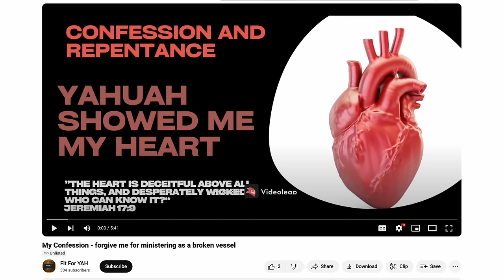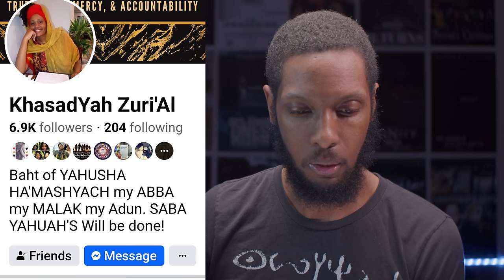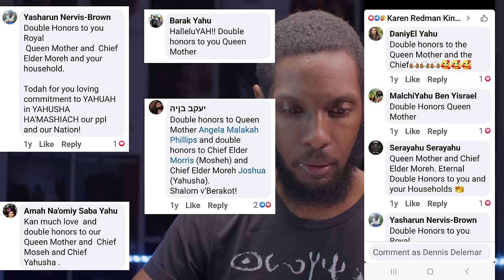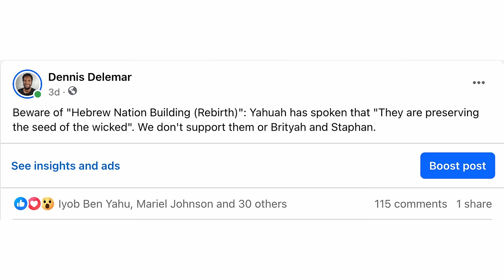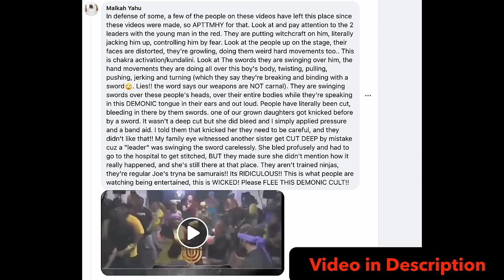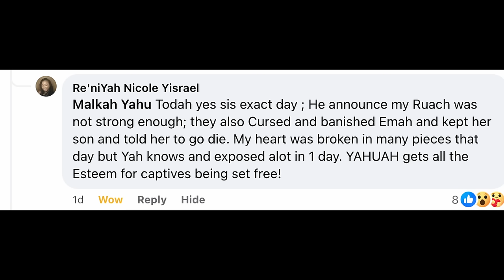Hebrew Nation Building (Rebirth of a Nation) Exposed | A House of Demons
"Hebrew Nation Building / The Rebirth of A Nation Tour is a house of demons who worship the Queen of Heaven, and Baal! Brityah and Staphan have joined themselves to them, and this Word from 𐤉𐤄𐤅𐤄 (YAHUAH) is against them. May He uproot them, and take His Name out of their mouth in 𐤉𐤄𐤅𐤔𐤏 (YAHUSHA) Sham!

For video footage of their witchcraft, demonic manifestations, demon channeling and who they worship, visit this link

PLEASE SHARE YOUR STORY!!

WARNING: Anyone who will pity, conceal, or join with the prophets of Baal (Morris Williams & Joshua Cullins) shall receive their judgment. Any curses, or witchcraft spoken from Baal (Shatan) shall be returned to sender in the Name (Sham) of Yahusha, because Yahuah, the Aluah of Abraham, Yitzhak, and Yashra'al rebukes them, and His face is set against them to judge. For they have hated Him and His Ban.

Please note, if you begin to insult (blasphemy) the ruach ha qdush, you will not be forgiven in this life or the next.

"but they will progress no further, for their folly will be manifest to all"
2 Tim 3:9

Timestamps
0:00 - Scripture Introduction
11:13 - Word of Yahuah Against Rebirth / Morris Williams
14:00 - Hebrew Nation Building Belief About Yahusha Exposed
26:07 - Brityah and Staphan Relationship / Separation
36:24 - Word of Yahuah Against Brityah / Staphan
42:37 - Sounds of Rebirth - Marching to Zion (Music Video Exposed)
55:12 - Perverted Malak Abiyah SabaYahu Exposed / Queen of Heaven / Baal Worship
1:09:57 - Truth About Reclaiming The Throne / Word of Yahuah Against Morris and Joshua
1:14:56 - Pedophilia At Rebirth of a Nation
1:16:00 - Witnesses and Testimonies
1:25:37 - Encouragement to Survivors / Intimation and Fear / More Testimonies
1:34:19 - Judgement of Yahuah Against Rebirth of a Nation
1:41:17 - Call to Action
1:44:33 - Witness Testimonies (Pause to Read)

Praise Yahuah and His Ban Yahusha for using me to bring this Word. Thank you to all the people who shared your testimony or submitted information. Please share your testimonies below or how Yahuah leads!

If you would like to reach out concerning this matter.